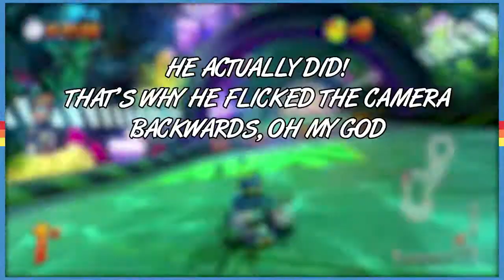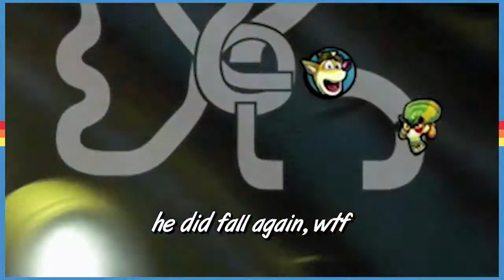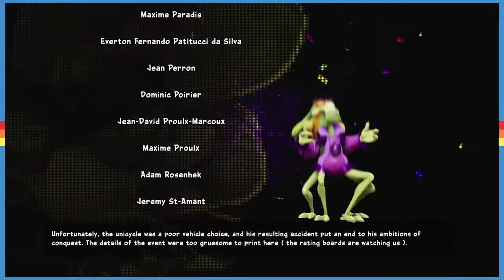The BEST OF Crash Team Racing Nitro-Fueled | Intro Mission Supercuts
Intro Mission presents: Trash can monsters, caffeine boosts, and Thanksgiving fist fights! These are our funniest and most memorable moments from our Crash Team Racing Nitro-Fueled playthrough!!

If you wanted to watch the original playthrough to see EVERYTHING that happened during our Crash Team Racing Nitro-Fueled playthrough, we would be thrilled. But if you wanted to watch this supercut that's over 7 times shorter, that's okay too.

Original playthrough: 3 hours, 18 minutes, 48 seconds.
Supercut: 26 minutes, 49 seconds.

I bet you’re a YouTube veteran, right? You know what to do. Share it too if you know someone who might like it! And thank you so much for joining us while we played Crash Team Racing Nitro-Fueled!!